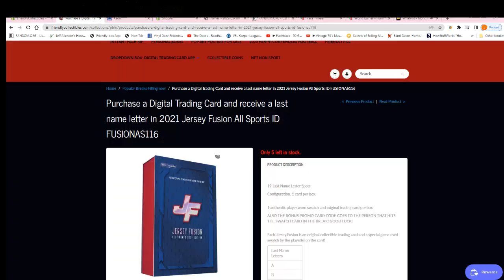2021 Jersey Fusion All Sports FILL A ID FUSIONAS116